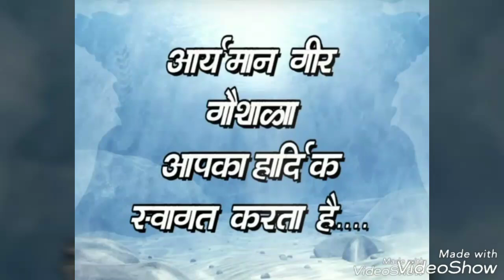GIR GAUMATA IS _WORLD_BEST GAUMATA AT PRESENT TIME...!!!!!